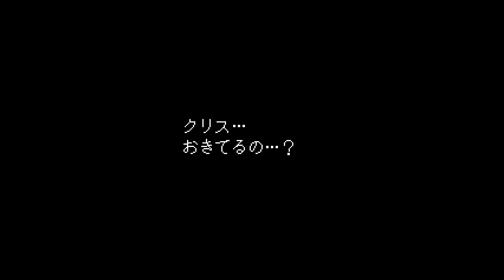【DELTARUNE実況】「サイバーワールド再び！強さと殲滅を求めた先へ」ΔDIARY02 Aルート編 第１話【Chapter２】※ネタバレ注意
今回はどちらかというと前日譚的な感じなので、
本格的にAルートが始まるのは次回からになります！
今のうちに平和（？）を楽しもう！

Twitterで動画やLIVE配信の告知などをしています！